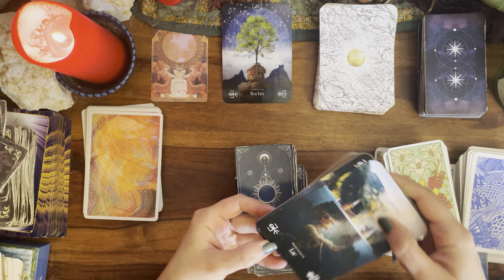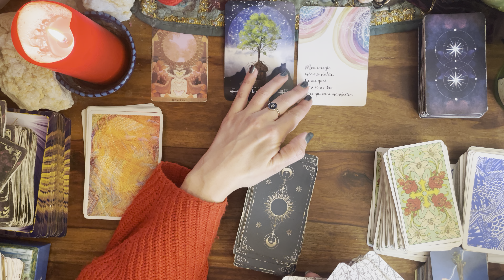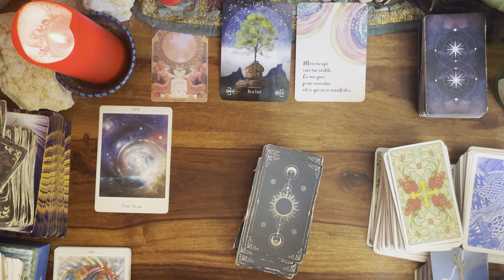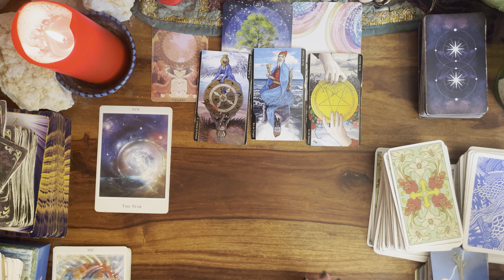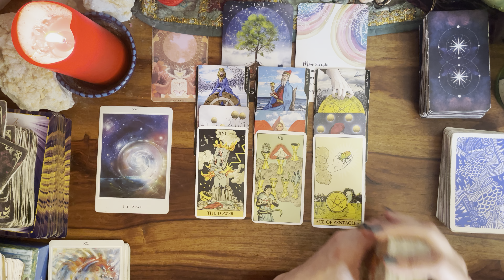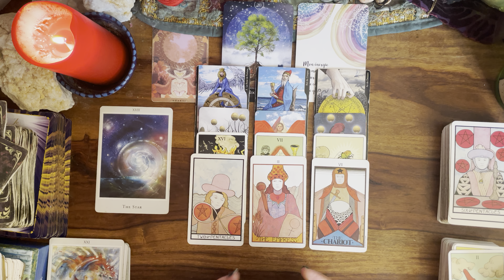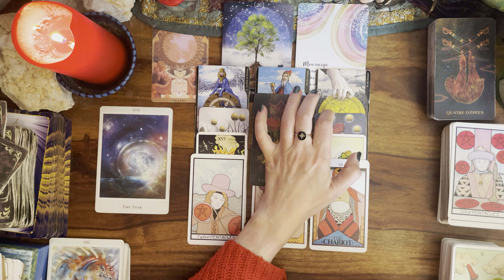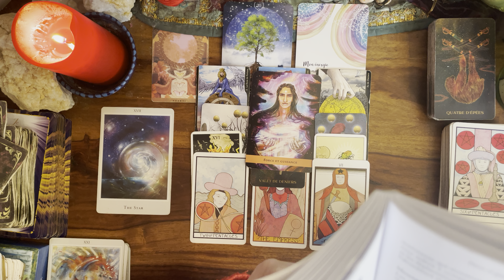🌱 TAUREAU du 6 au 12 MAI 🌸message pour toi#taureauhebdo